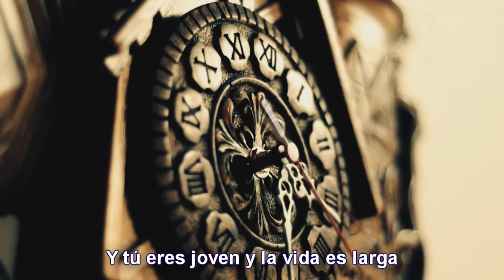Pink Floyd - Time (subtítulos en español) ᴴᴰ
Perdón por haber tardado tanto en subir otro vídeo, no dispongo del tiempo suficiente.
De cualquier manera, aquí está. Time de Pink Floyd, que muchos habéis pedido. Espero que os guste :D

["Breathe" reprise: David Gilmour]
En casa, en casa de nuevo
Me gusta estar aquí siempre que puedo
Y cuando llego a a casa frío y cansado
Sienta bien calentar mis huesos frente al fuego
A lo lejos, a través de la llanura
El sonar de la campana
Pone de rodillas a los fieles
Para escuchar los hechizos recitados suavemente

Como siempre, os dejo la información del tema y unas aclaraciones.

Título: Time
Artista: Pink Floyd
Álbum: The Dark Side of the Moon
Año: 1973

-Anotaciones-
(1). "Offhand way" significa distraídamente, para no ser tan literal cambie la palabra, pero no el significado en la canción.
(2). "Pistoletazo de salida", un claro mensaje metafórico. Has perdido el tiempo, no empezaste cuando debías. Llegas tarde.
(3). "Sinking" es la puesta del Sol, se oculta en el horizonte.
(4). El Sol sale día tras día, lo lleva haciendo mucho tiempo y seguirá haciéndolo. No parece que haya cambiado su
aspecto en todos estos millones de años, sin embargo en las personas el tiempo deja huella.
(5). La traducción literal de "shorter of breath" sería más corto de respiración pero no queda muy bien en la traducción al español.